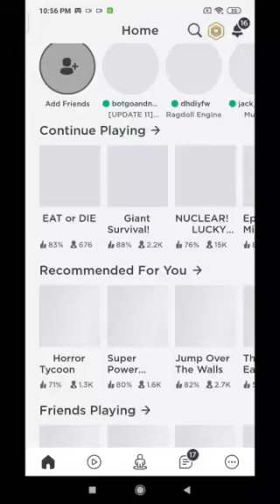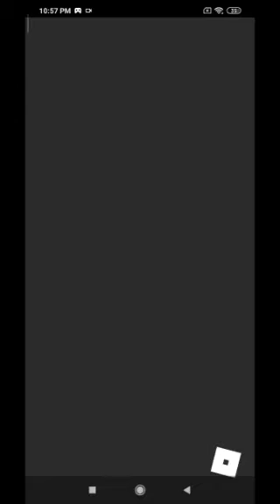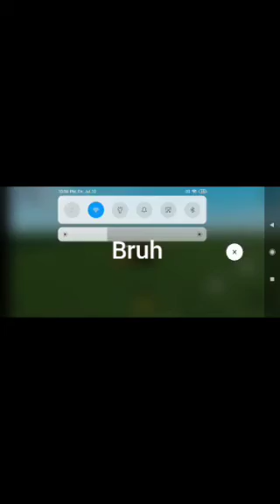Guess who's back... : ) (Reason why I almost quit)